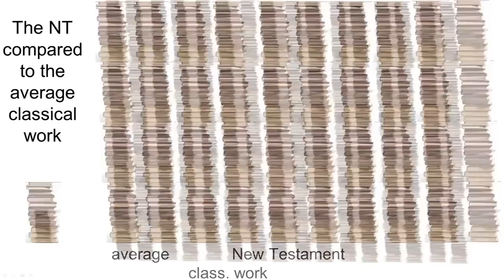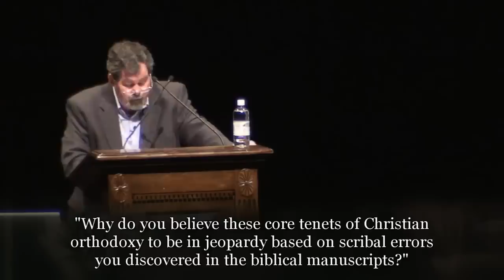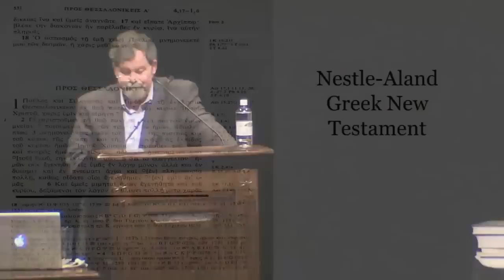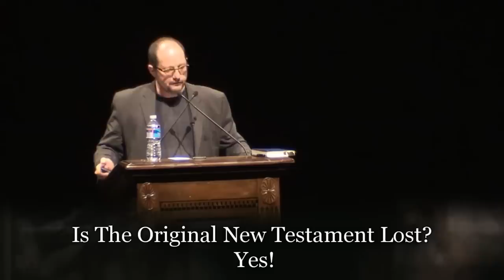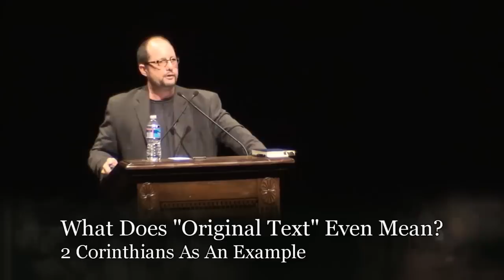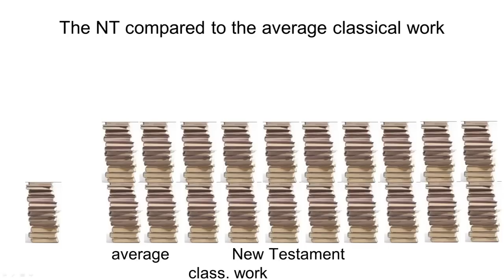#76 Debate Bart Ehram vs Daniel Wallace Is The Original New Testament Lost 2011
An evening of scholarly dialogue on the origins, the transmission, and the reliability of the New Testament. Do we have the original manuscripts? Can we trust .

February 1, 2012 - University of North Carolina Video Debate Channel: My Twitch Channel: .

Date: February 1, 2012 Location: University of North Carolina, Chapel Hill Christian debater: Daniel B. Wallace Agnostic debater: Bart D. Ehrman For Daniel .